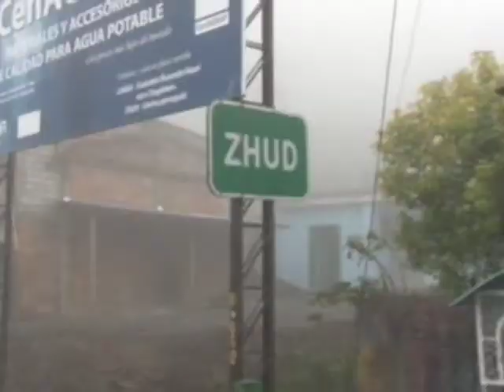SEMANAS ATRAS OBSTACULOS SE OBSERVAN A LO LARGO DE LA PANAMERICANA SECTOR BIBLIAN ZHUD .m4v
UNA SERIE DE OBSTACULOS SE HA PODIDO OBSERVAR , DESDE HACE SEMANAS ATRAS A LO LARGO DE LA PANAMERICANA , SECTOR BIBLIAN ZHUD , LOS CUALES PRESENTAN PELIGRO PARA LOS TRANSPORTITAS Y USUARIOS DE LA VIA, LA MISMA QUE ESTA RECIEN CONSTRUIDA, LOS PROBLEMAS QUE SE PRESENTAN EN LA CALZADA ES DEBIDO A FALLAS GEOLOGICAS SE INDICA . SIN EMBARGO ESTO PREOCUPA POR LA SERIE DE ACCIDENTES DE TRANSITO QUE OCASIONA